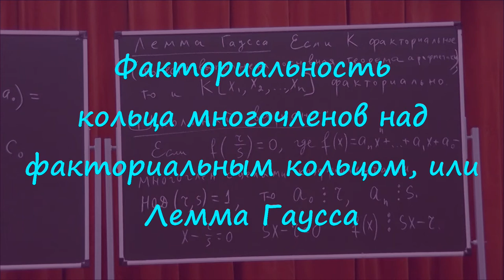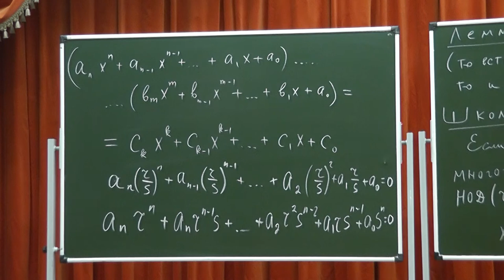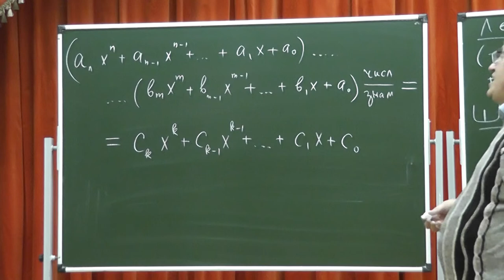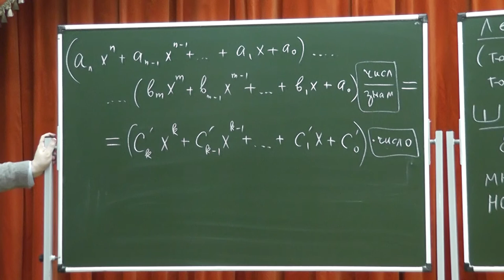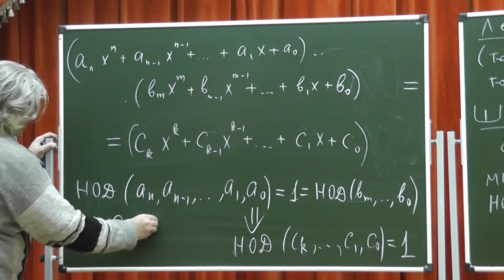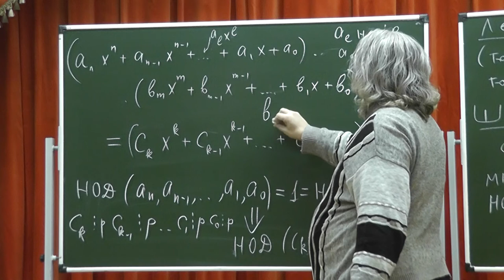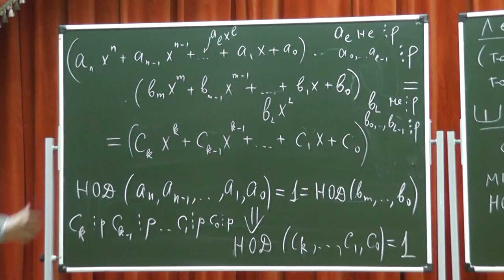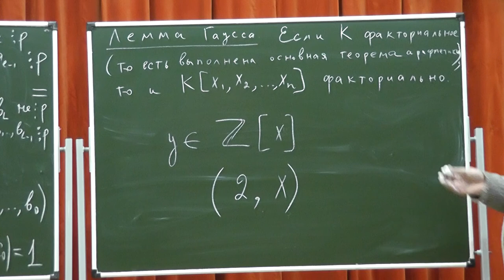425 Факториальность кольца многочленов над факториальным кольцом, или Лемма Гаусса